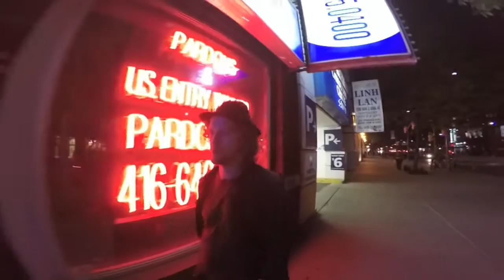Flamingo Báy - Righteousness